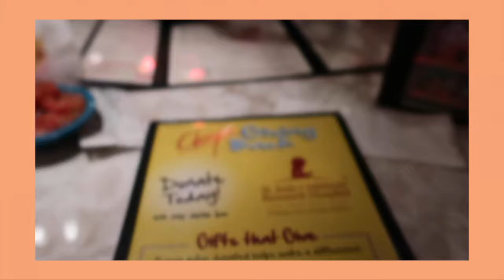Day In my life!! (Vlog 3)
Hey guys!!! I hope you guys enjoy Vlog 3! I planned this video with my friends because my friend Kelli lives far from me so she decided to come down and hang for vlog 3.